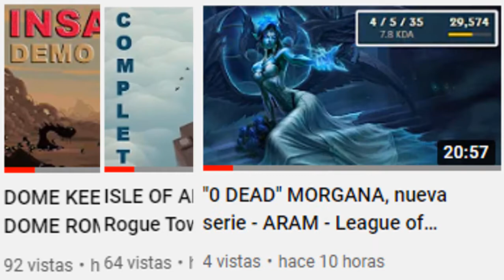It´s me, Bison !!! [Subtitled Trailer] Hype 100% REAL NO FAKE 😁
Hello everyone! Cómo están? Les comparto el trailer del canal esperando hypearlos y se queden con algo que disfruten de mi contenido.

Gracias por todo el apoyo And happiness to you and your family!!!